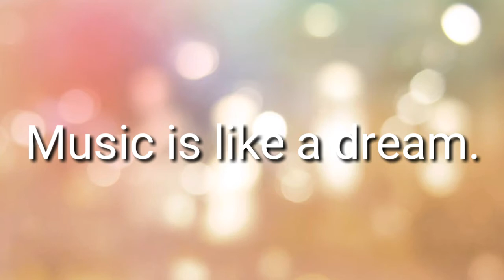The battle dreams - Best Inspirational sound track.